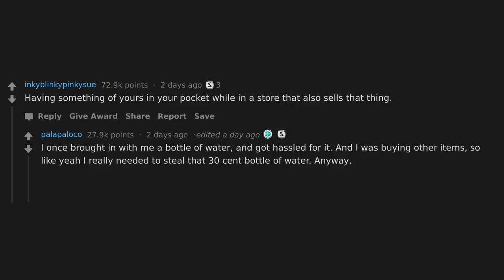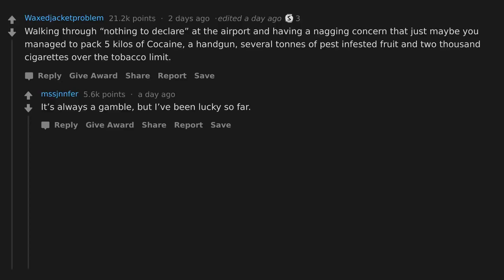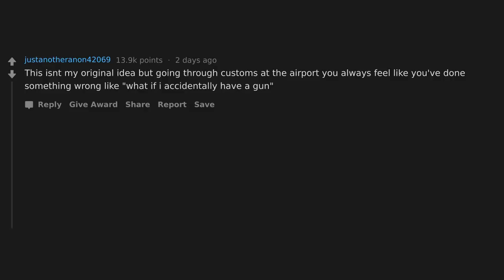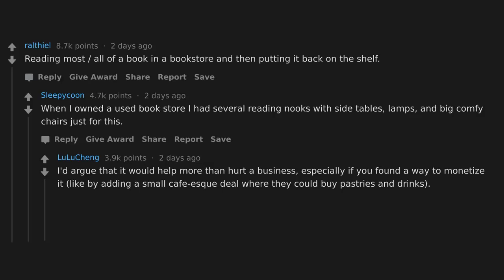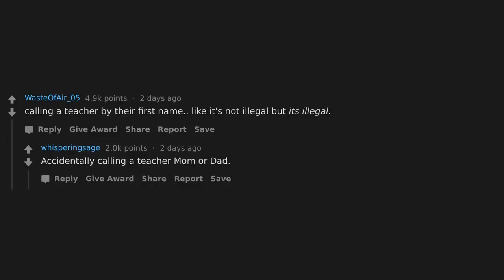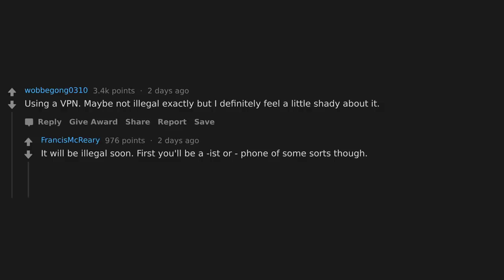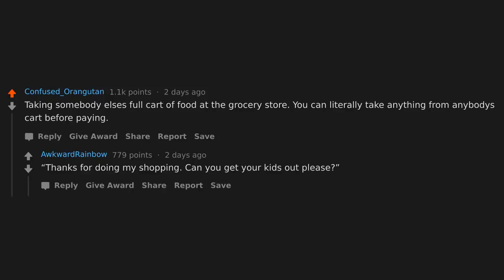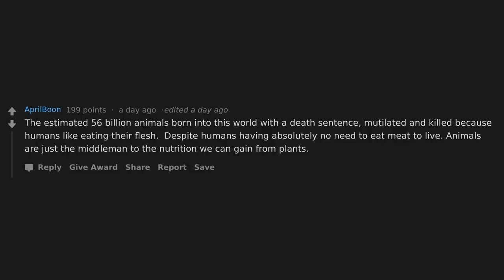Hows Is This Legal? (r/Askreddit)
What is something perfectly legal that feels illegal?